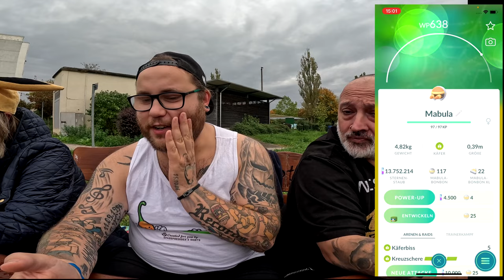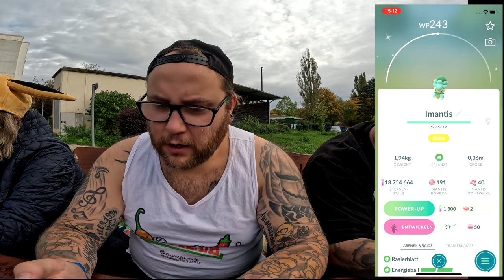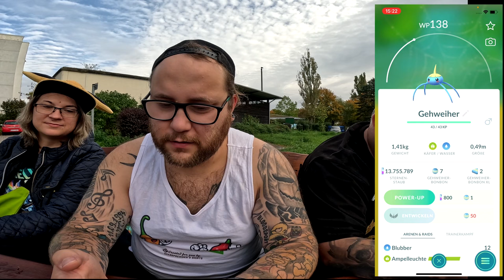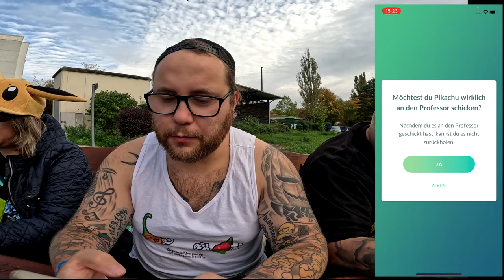3er LOCKMODUL SESSION mit HANNES und JENNAIA !!! | Pokémon GO Deutsch # 2708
GUMMA !!!